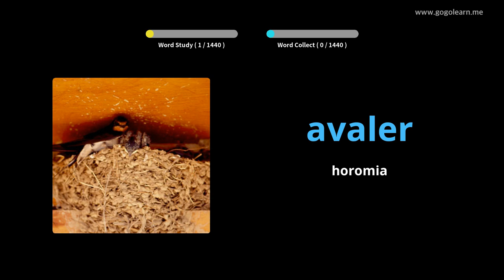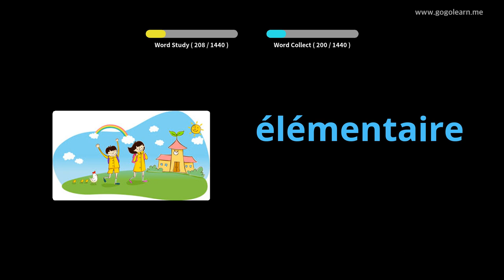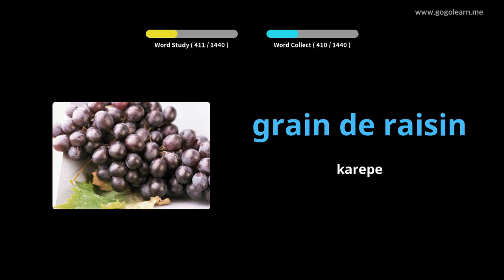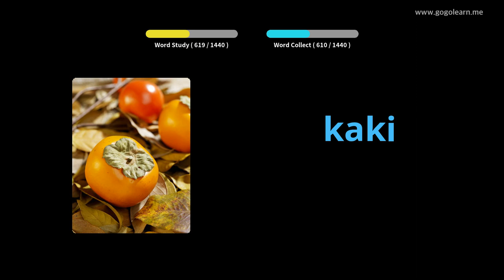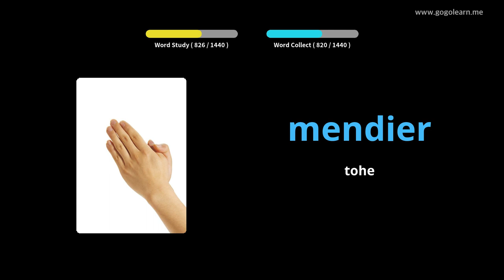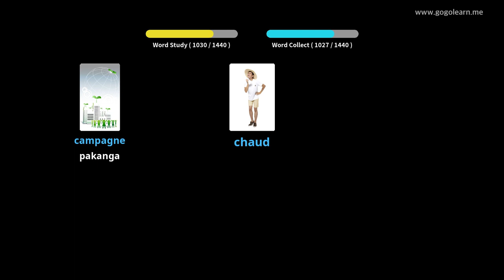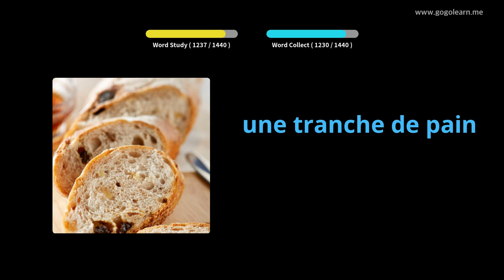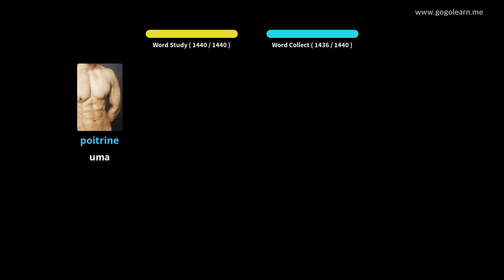French Vocword Basic |Golearn